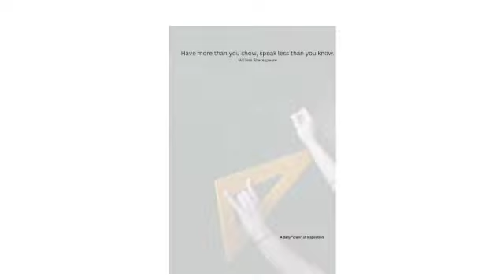Take a study and relaxation break to mood music with a "Cram" of inspiration Ep56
Take a study and relaxation break to mood music that helps reduce stress and anxiety so you can positively function with a calm restorative mindset.